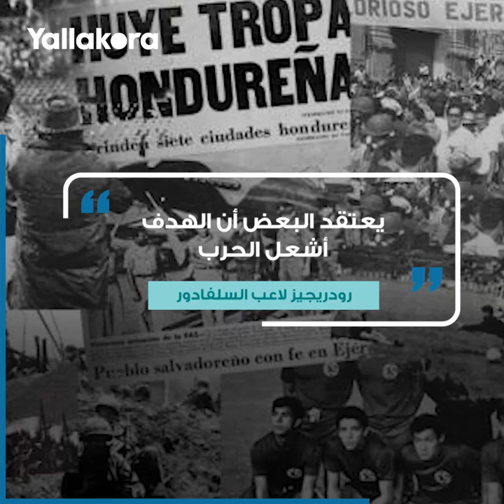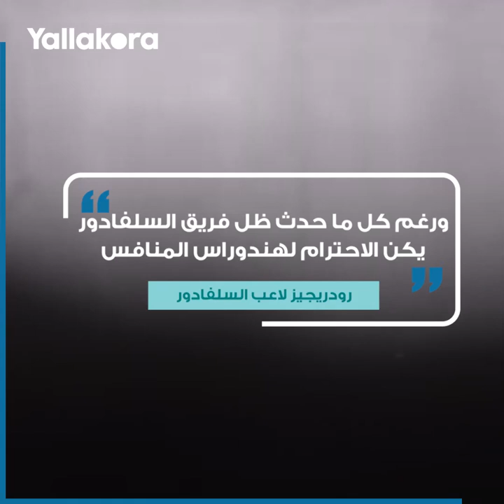حكاية هدف في مباراة لكرة القدم أشعل حربا بين دولتين